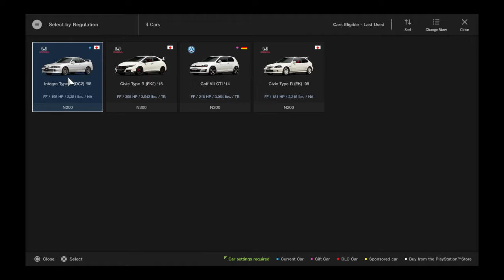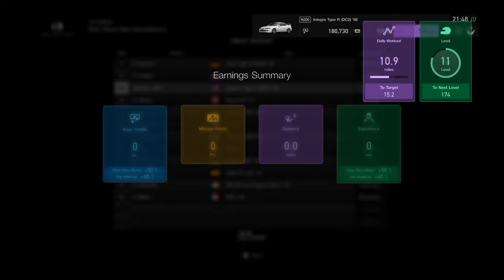Gran Turismo SPORT FF Challenge Race 1 - Honda Integra Type R '98